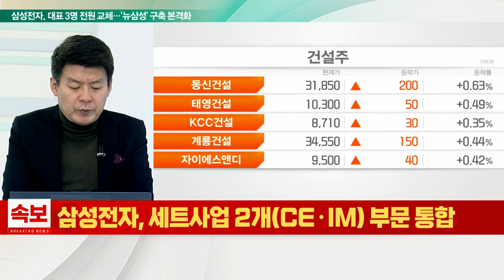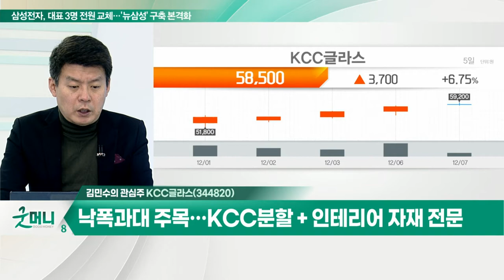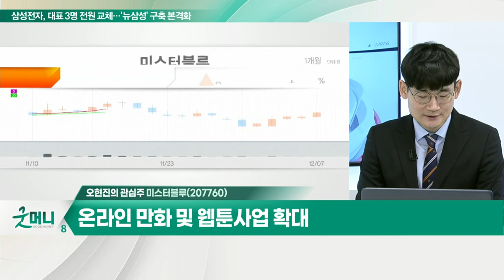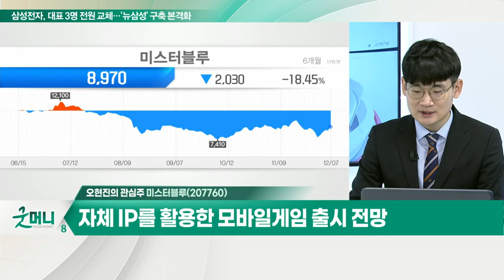KCC글라스(344820)... 코리아오토글라스 흡수합병 효과 기대 / 미스터블루(207760)... 온라인 만화 및 웹툰 사업 확대_개장 관심주 (20211207)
Q. 건설·건자재, 경기민감주 반등 속 재조명?
- 건설 수주 증가 및 대선 이후 부동산 공급 확대 정책

KCC글라스(344820)
- 낙폭과대 주목… KCC분할 + 인테리어 자재 전문
- 코리아오토글라스 흡수합병 효과 기대
- 올해 영업익 1,600억 + 내년 1,800억 전망 VS 시총 8,800억

- 온라인 만화 및 웹툰 사업 확대
- 자체 IP를 활용한 모바일게임 출시 전망
- 자회사 '블루포션게임즈' 성장 지속